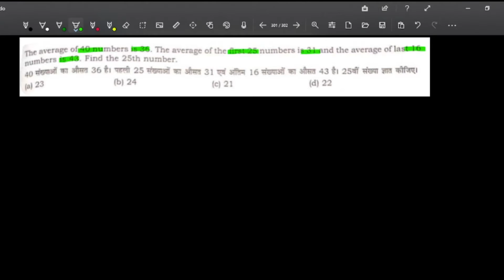The average of 40 numbers is 36.The average of the first 25 numbers is 31 and the average of last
40 संख्याओं का औसत 36 है। पहली 25 संख्याओं का औसत 31 है और अंतिम का औसत है